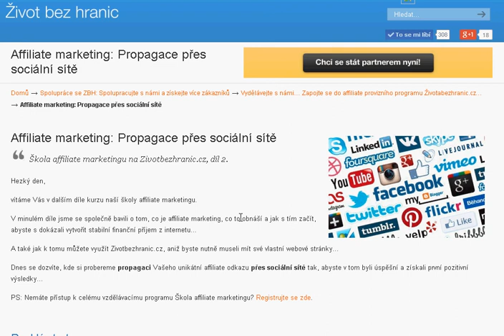Affiliate marketing: Propagace přes sociální sítě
Affiliate marketing přes sociální sítě je nejjednodušší forma propagace, která vůbec existuje, má však určitá pravidla, aby měla udržitelnou odezvu...